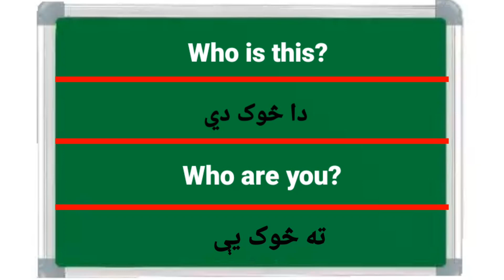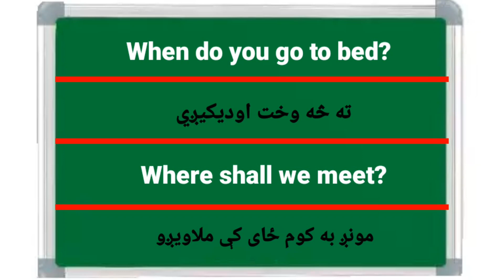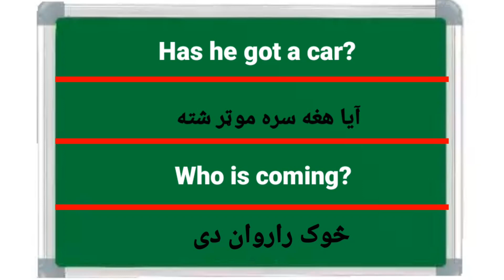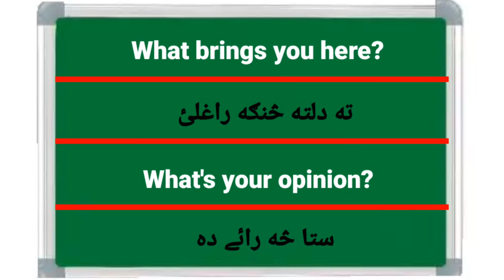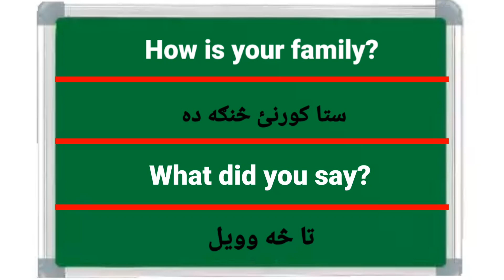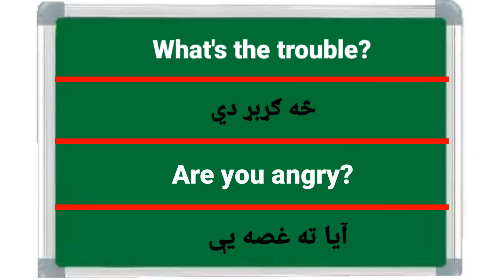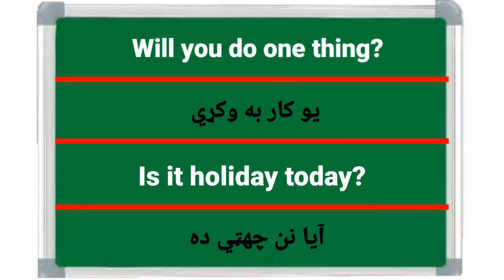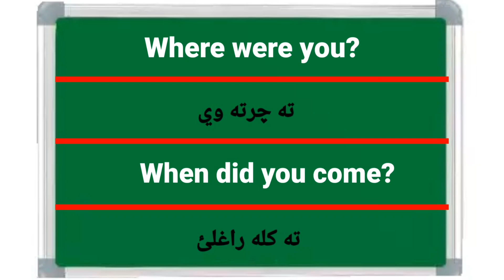How to Improve the Fluency of English | English to pashto Learning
How to improve the fluency of English in this lesson you will learn all about English, here we taught some specific tips for English learning